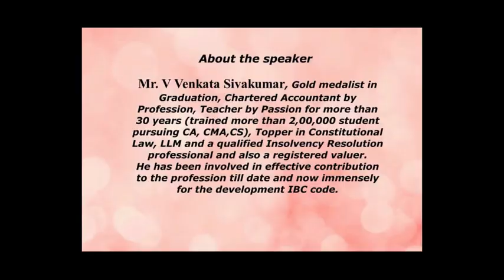NCLT ON THE REFORMATIVE PATH UNDER HON'BLE JUSTICE MR RAMALINGAM SUDHAKAR PART 2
* Juniors must be given priority

* Be ready to answer the questions,

* Give Synopsis of the issues and get the Reliefs!!!